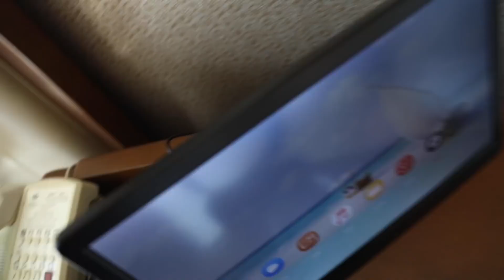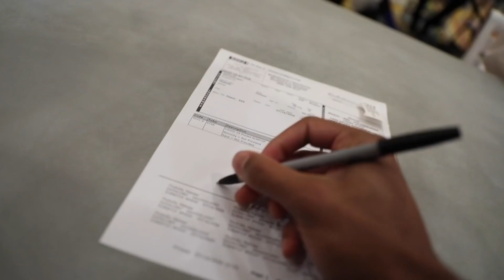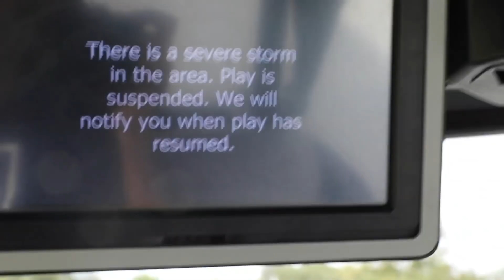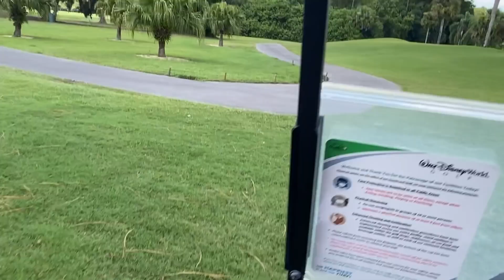Welcome To The Bubble Episode #4